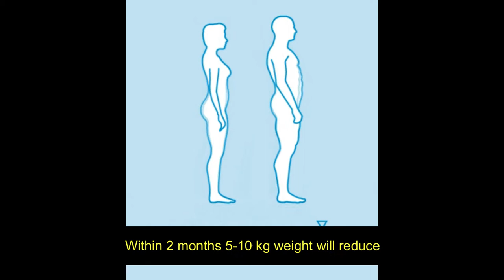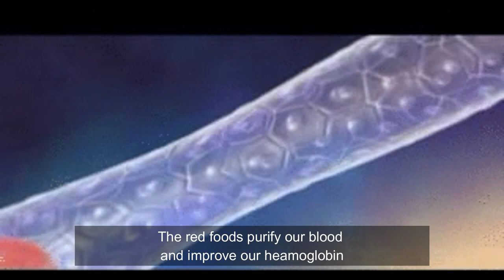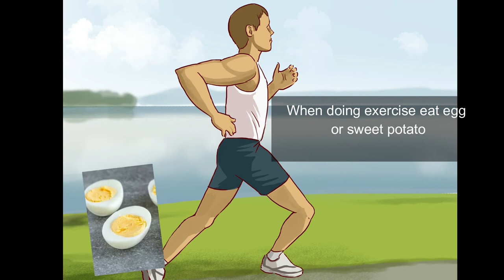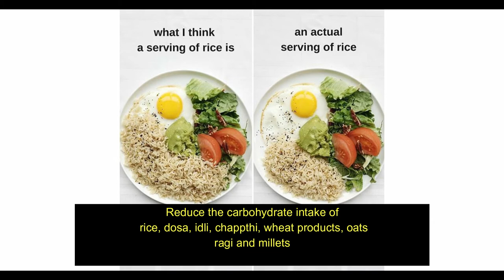உடல் எடையை குறைக்க ரெயின்போ டயட், Rainbow diet for Weight loss in Tamil. Healthy weight loss.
உடல் எடையை குறைக்க ரெயின்போ டயட், Rainbow diet for Weight loss. Healthy weight loss.
seven colors of food in our diet for healthy weight loss and a Balanced diet.
Weight loss is always customized.